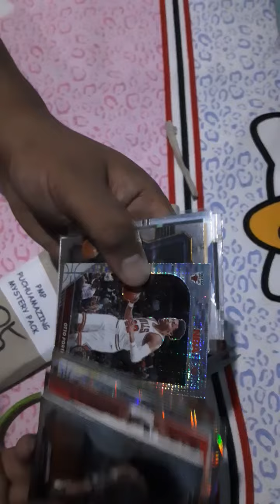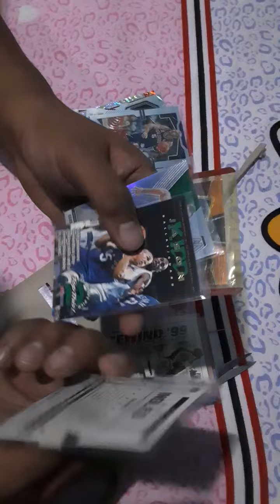PuchuAmazing mystery pack NBA cards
nba  cards